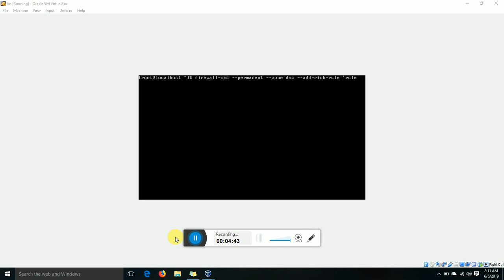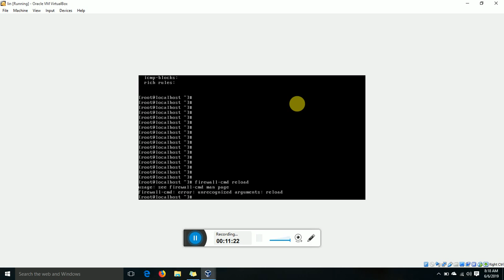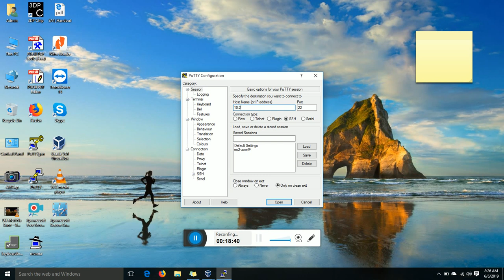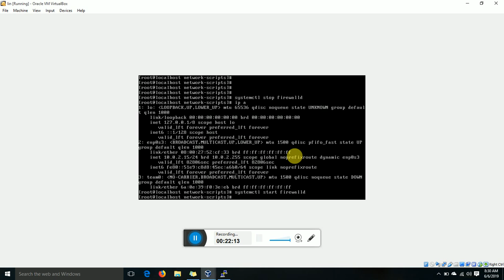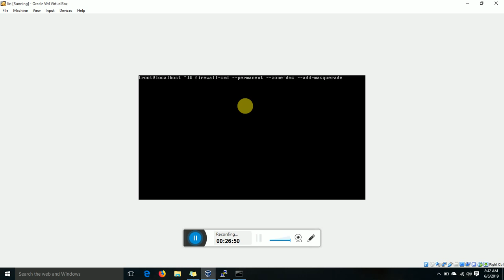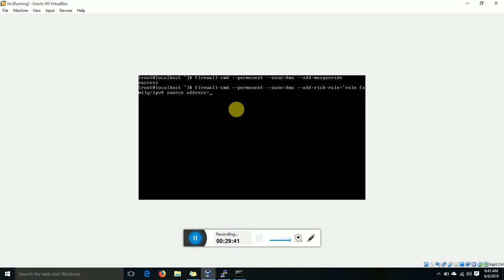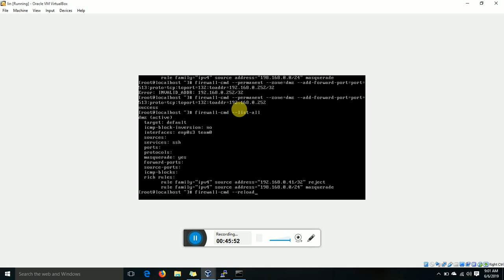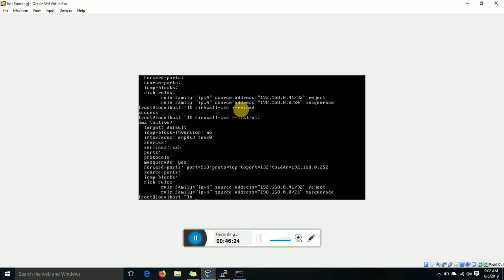Network Port Security and Managing rich rule